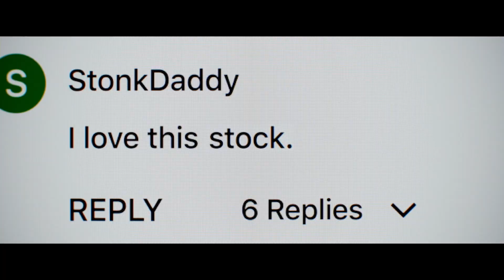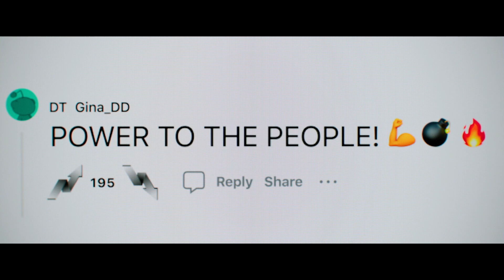Dumb Money | Official Green Band Trailer | Starring Paul Dano, Seth Rogan, Nick Offerman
You can’t make this up. 🚀💰 Get invested in the insane true story that shocked the world. Watch the DumbMoneyMovie trailer now! Coming exclusively to movie theaters September 22.

Dumb Money is the ultimate David vs. Goliath tale, based on the insane true story of everyday people who flipped the script on Wall Street and got rich by turning GameStop (yes, the mall videogame store) into the world's hottest company.